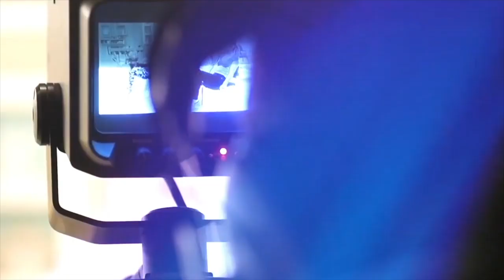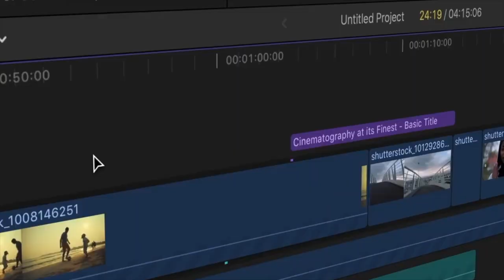ദൈവത്തിന്റെ ശബ്‍ദം || Br. Paul Mathew